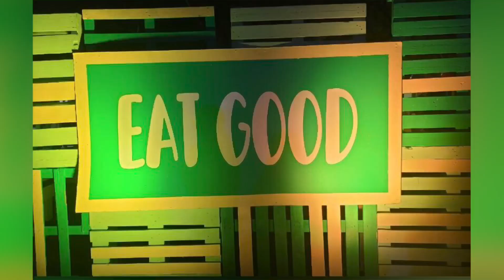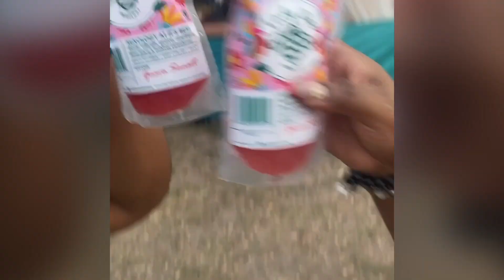Kingston Kitchen - July 1, 2023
A quick recap of Kingston Kitchen 2023.